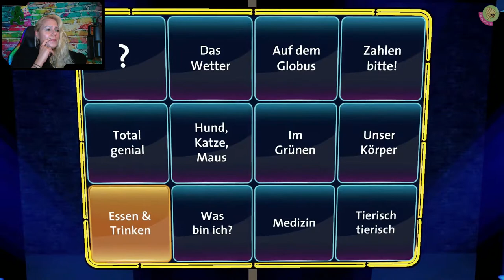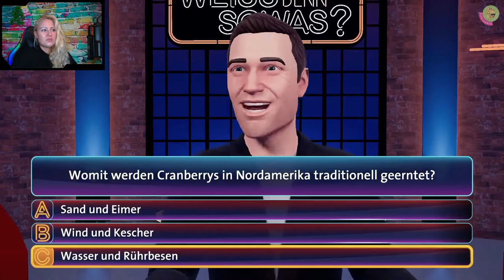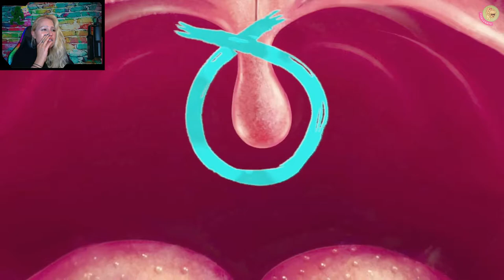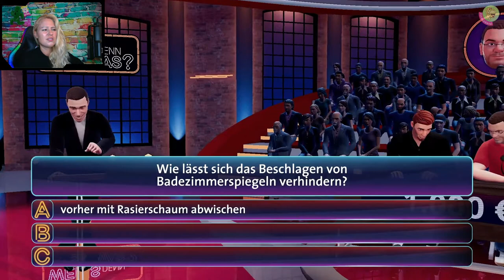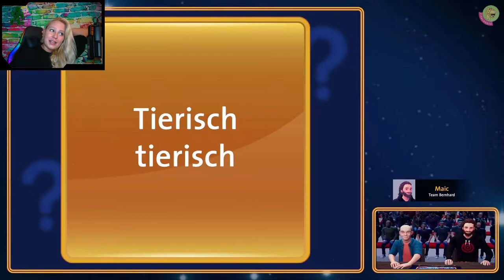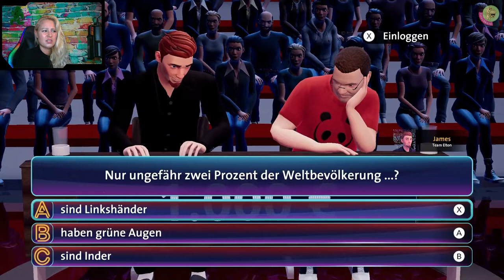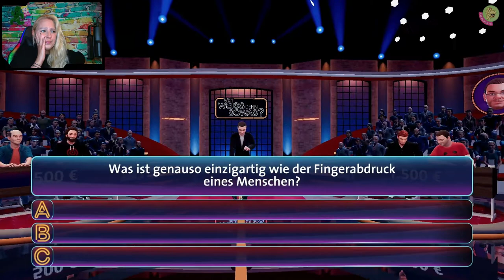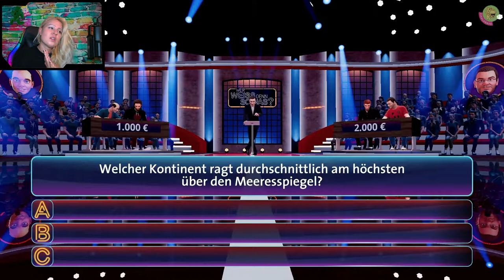WER WEISS DENN SOWAS? ☝️🤪 Na, der muss doch stinken! | lets play ger pt. 23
Spannende Fragen erwarten uns auch heute wieder und zwar in Show 23. Worauf steigt Opa, wenn er vom Bückeisen spricht? Wie hat man sich früher vor Malaria geschützt? Es geht um Cranberrys, die Uhrzeit am Südpol, einem Fingerabdruck bei Tieren, Pilze, Badezimmerspiegel, die Uvula und vielen weiteren Fragen mehr.
Klickt euch gerne rein und ratet sehr gerne mit, wenn ihr mögt.

„NEUE FOLGEN WER WEISS DENN SOWAS“ aktuell 1-2x die Woche

█  Titel: WER WEISS DENN SOWAS
█  Publisher: bitComposer Games
█  USK 0
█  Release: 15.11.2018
█  Plattform: Nintendo Switch
█  Genre: Andere, Party, Quiz, Wissen

█ Besonderheiten: Teil 2 am 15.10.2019 erschienen; Teil 1 mit 30 kompletten Shows mit über 390 Fragen aus über 100 Kategorien; Erklärungen mit kurzen Videosequenzen

„TACHELES“
1) Keine Werbung oder Spam (Jap gilt auch für Sex-Bots)
2) Keine Beleidigungen, kein Sexismus, kein Shaming, kein Neid
3) Kein Backseat Gaming
4) Keine Diskriminierung: Völlig Wurst, ob auf dem Mobi, der Konsole oder deiner Klobrille – Hauptsache das Game macht Fun und unterhält
5) Lass gerne ein „Hi“ da, wenn du magst
6) Immer ein wenig dörti sein 😉